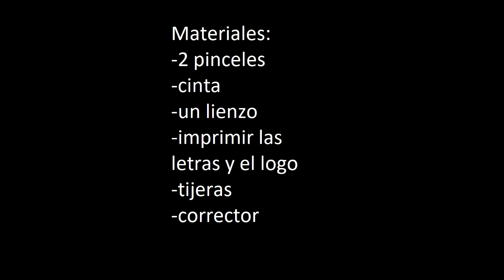DIY: Cómo hacer un cuadro de Skyrim fácil